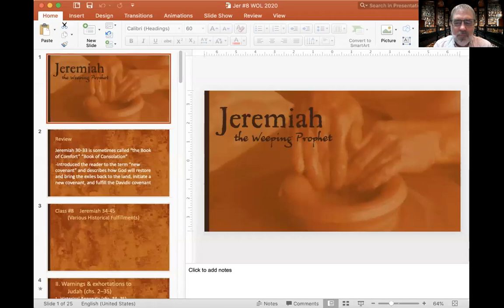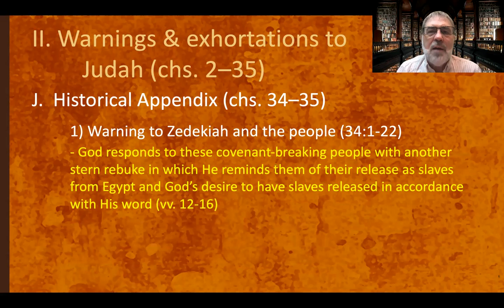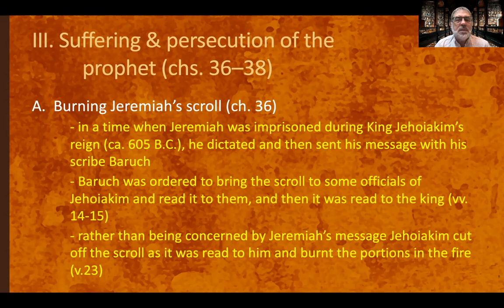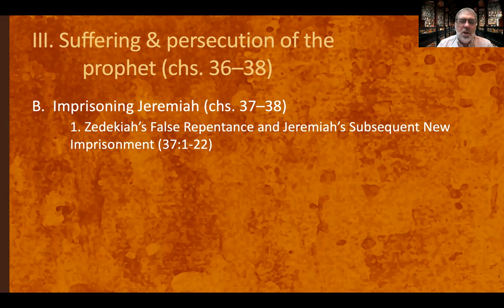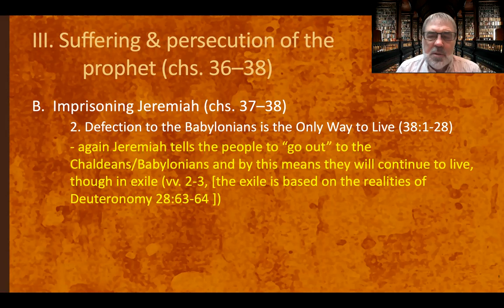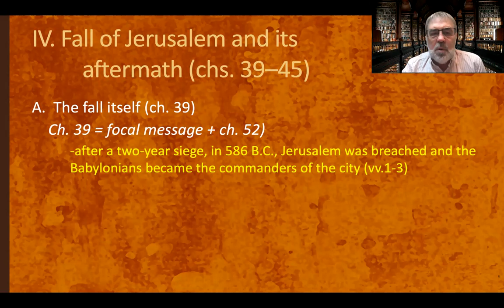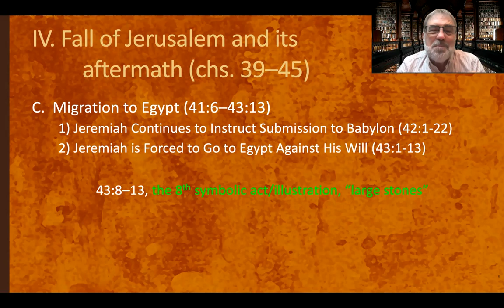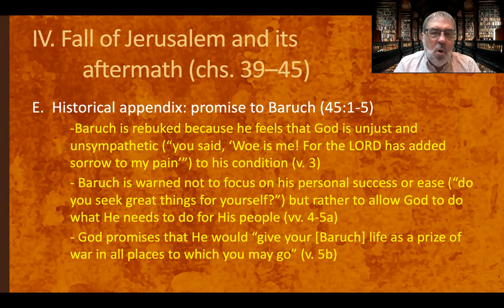Jeremiah Study Lecture #7 by Dr. Stephen Bramer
Week 7 of the study of the Old Testament book of Jeremiah as taught by Waterbrook Bible Fellowship Teaching Pastor, Dr. Stephen Bramer.  This lecture covers chapters 34-35 of Jeremiah.